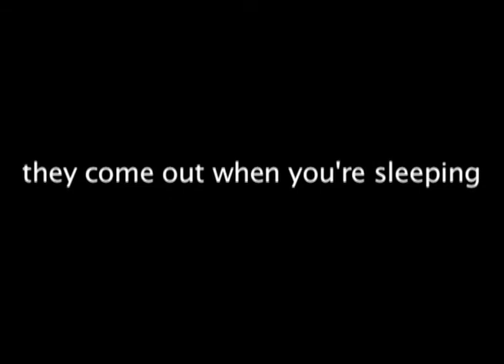When they come will you be ready?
You may not see them, but they're there
They come out when you're sleeping